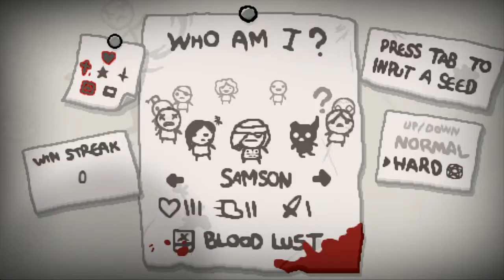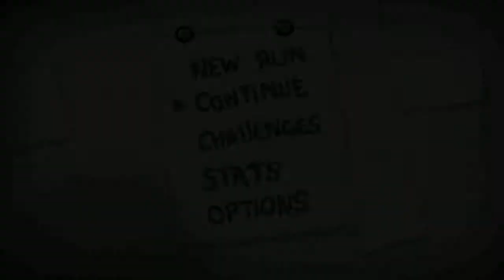The Binding of Isaac: Rebirth - Episode 76